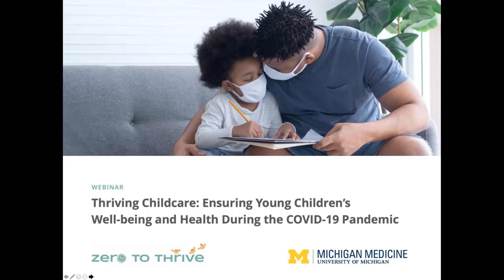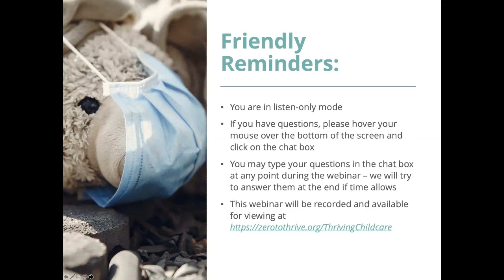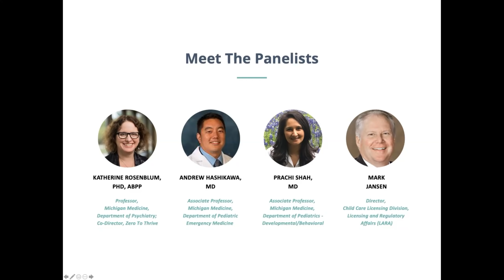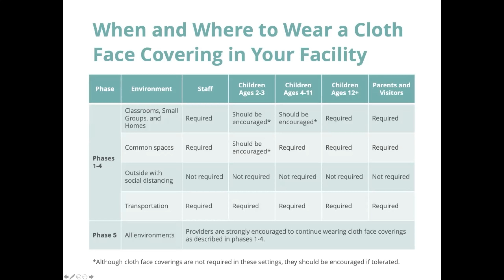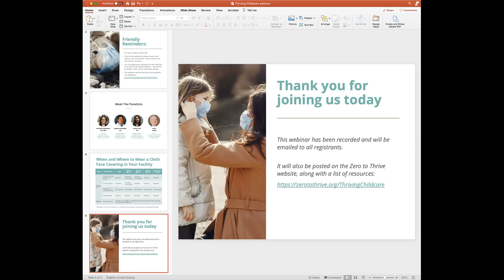Thriving Childcare: Ensuring Young Children’s Wellbeing and Health During the COVID-19 Pandemic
Zero to Thrive at Michigan Medicine presents a discussion for childcare providers regarding the recently signed Executive Order (EO 2020-164) requiring masks at childcare centers and camps.  Wearing a mask is important to prevent the spread of COVID-19, but there are challenges in helping kids with this new reality. Zero To Thrive faculty members will focus on young children’s social-emotional needs with masks, the health and safety of masks, and preparing children for wearing masks.  A representative from Governor Gretchen Whitmer’s office will address the requirements of the recent EO impacting young kids.

For more information about this video and our programs, visit the Zero to Thrive